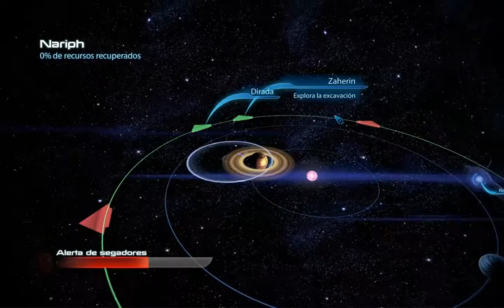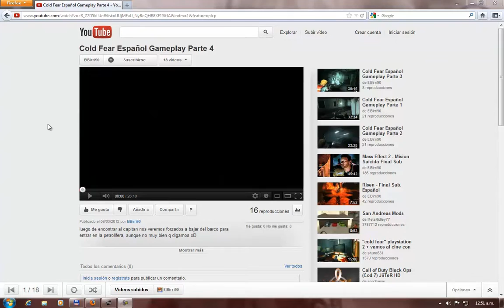Mass Effect 3 Sub Español - Leviathan Parte 2